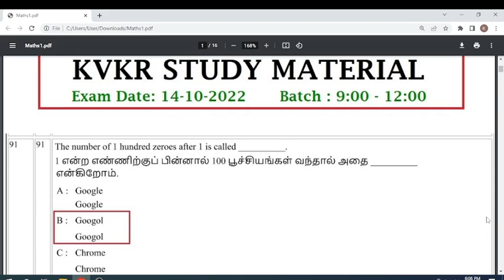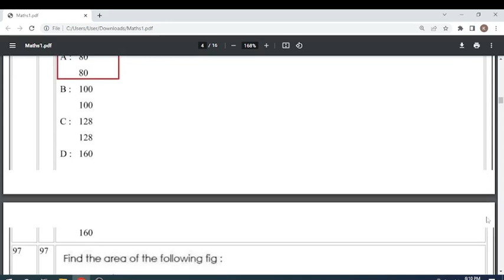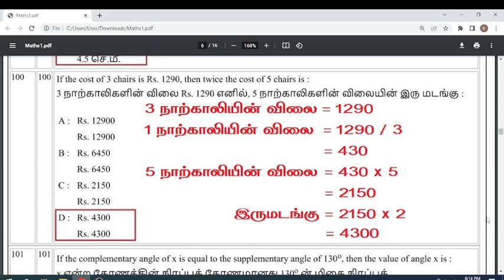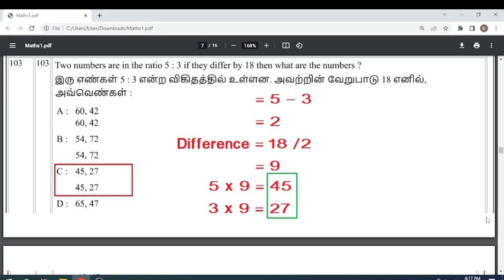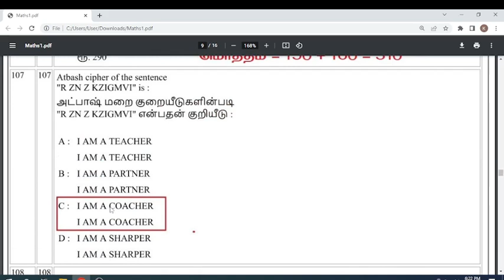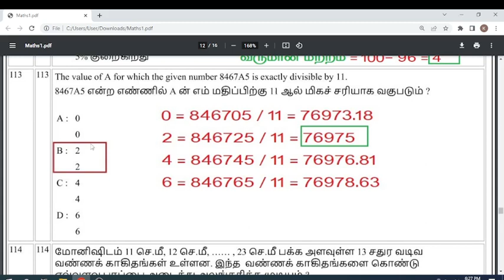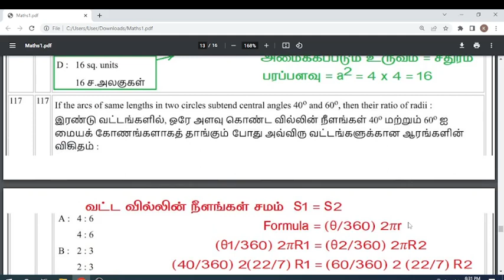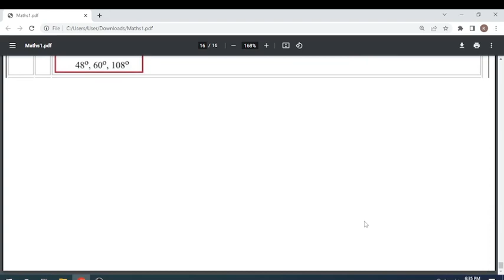Mathematics with Detailed solution on TN TET 2022 PAPER 1 Key Answer on 14th October FN Batch